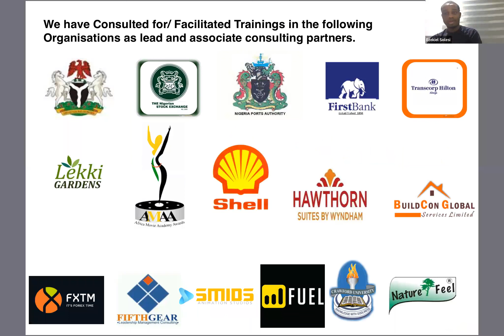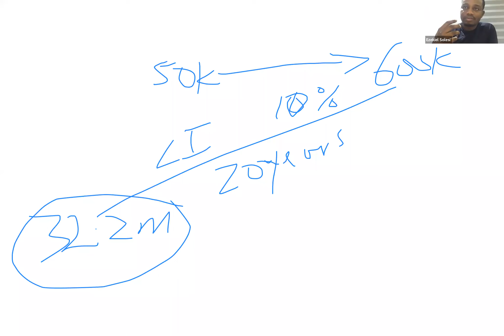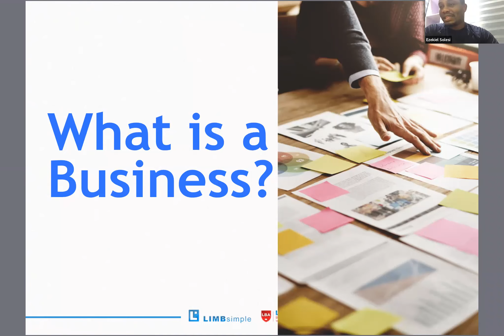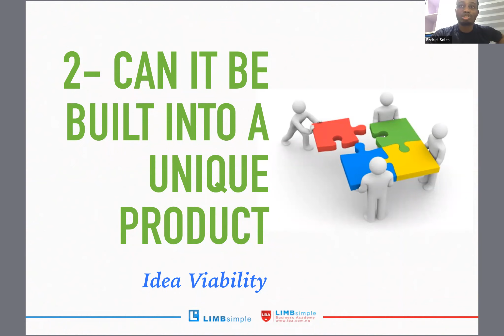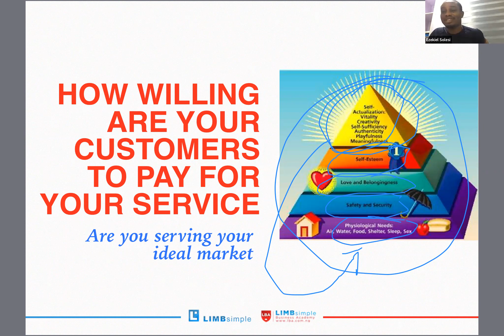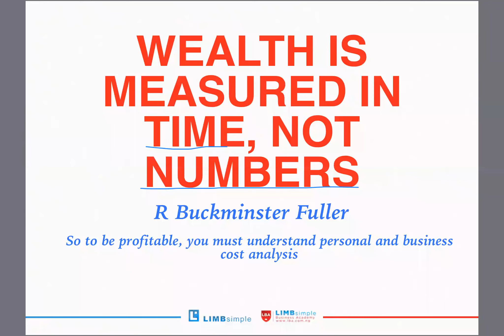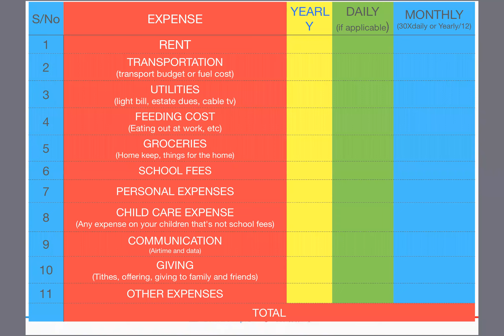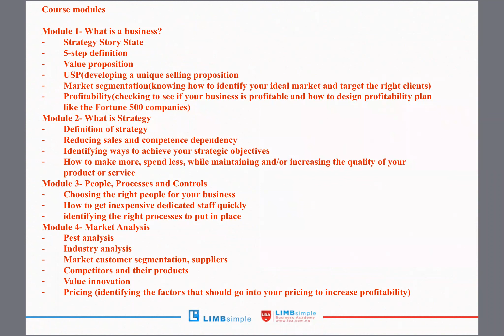August 2022 strategy factory introductory class